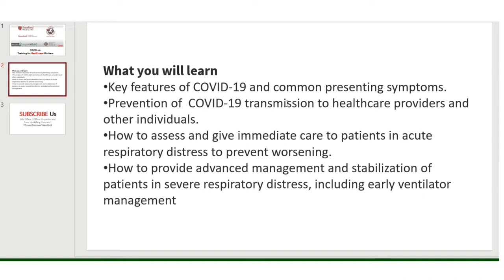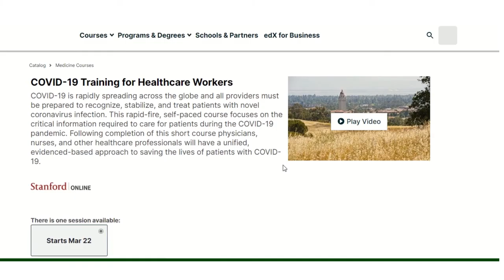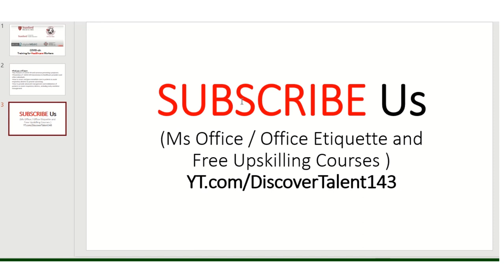Stanford Online offers a Free Training for healthcare workers COVID -19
As we all are aware Covid19 spreaded across the globe. Due to this pandemic people are loosing there lives and love ones . Now Stanford Online offers a Free Training for healthcare workers COVID -19 Please leverage the free training material and upskill your self HealthCare_Worker . Support to fight against the C19 share this video with your friends colleagues and family members and make sure every one knows about the symptoms of Covid19 Health should be our first priority keep learning more new assets with us and don’t forget to subscribe our channel
Pursue a Verified Certificate to highlight the knowledge and skills you gain ₹724

COVID-19 is rapidly spreading across the globe and all providers must be prepared to recognize, stabilize, and treat patients with novel coronavirus infection. This rapid-fire, self-paced course focuses on the critical information required to care for patients during the COVID-19 pandemic. Following completion of this short course physicians, nurses, and other healthcare professionals will have a unified, evidenced-based approach to saving the lives of patients with COVID-19.